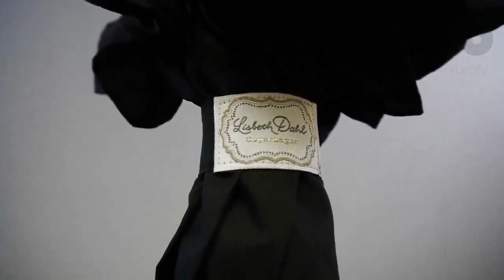Lisbeth Dahl black umbrella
single ruffle umbrella from Lisbeth Dahl